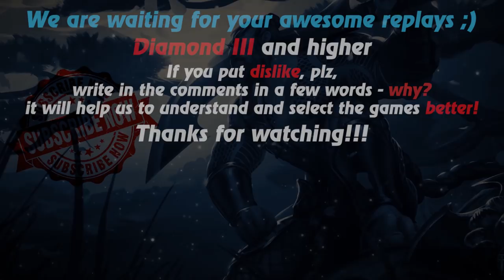HoN replays - Berzerker - 🇸🇬 Koomanp Legendary I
Watch a new hon replays by Replays HoN team about Berzerker, who gives out his love to opponents right and left!